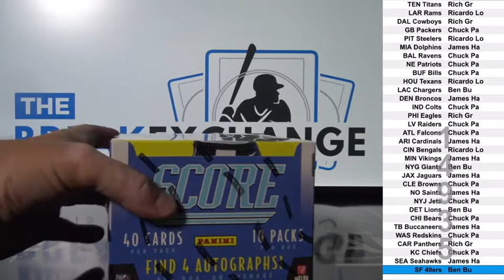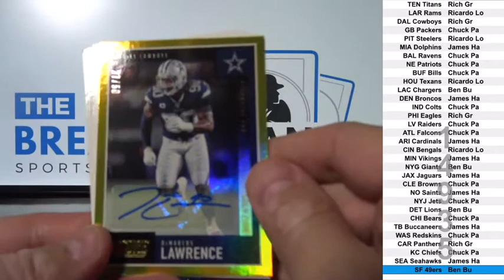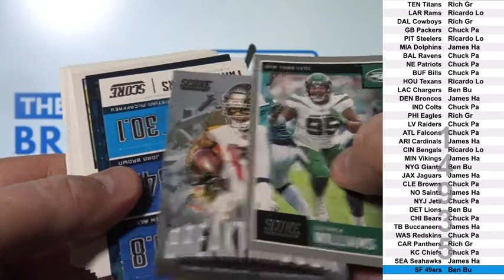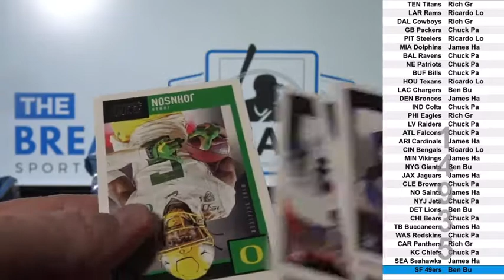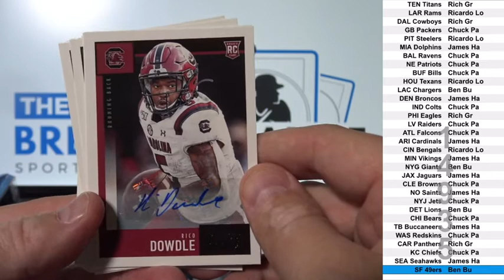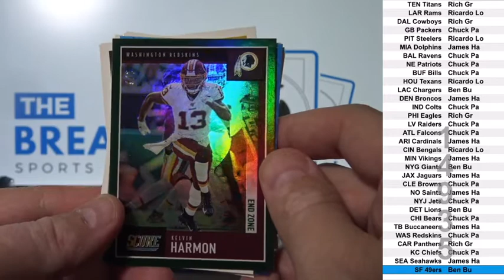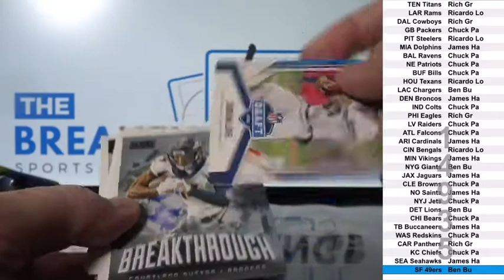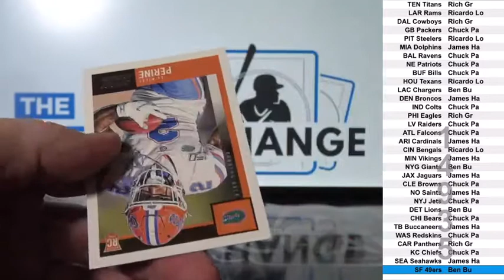1 Box of 2020 Panini Score Football Break ID 14935